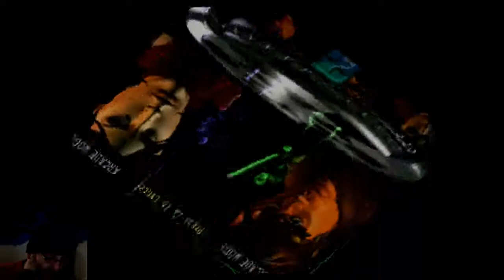Sunday Morning Coffee: Star Wars Masters of Teras Kasi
Decided to take a quick look at this game and it is...hard.  I am normally decent at fighting games, but this was just rough.  It does have a few different modes, and the game moves smoothly, but I have no clue if it is me being bad or the game being unfair.  Let me know if this game is as tough as I make it look.